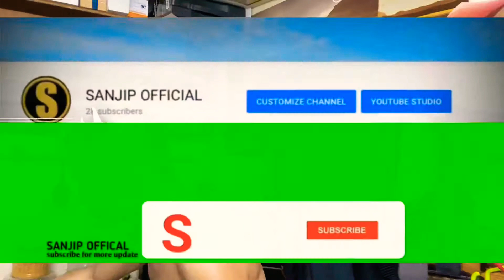Cooking in Malaysia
Blajaq bhasa Malaysia like commitment